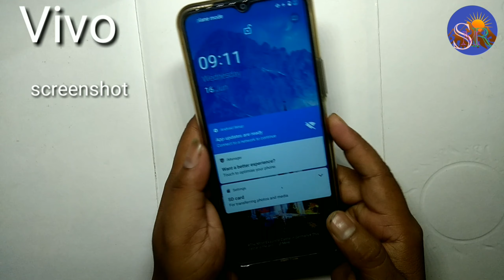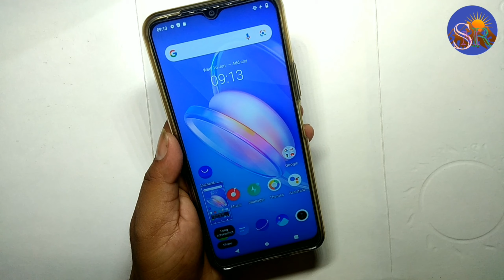Vivo Y54s How to take screenshot दो तरीके से आप अपने मोबाइल में Screenshot ले सकते हैं